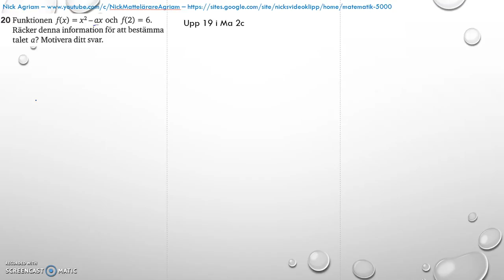Matematik 5000 Ma 2b Kapitel 4 Statistik Blandade övningar 1 4 20